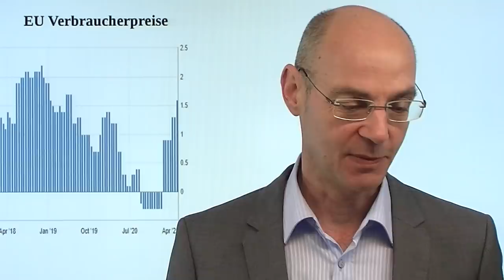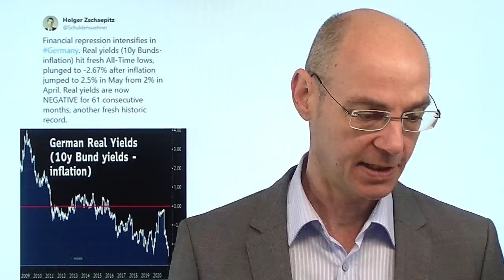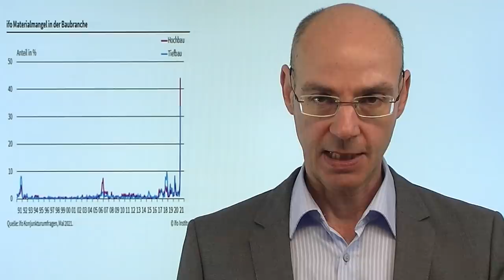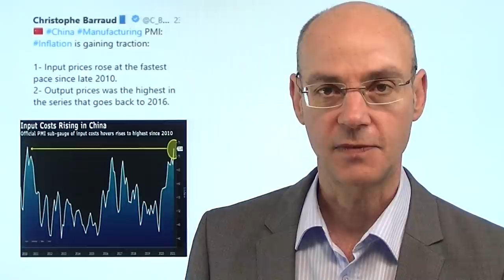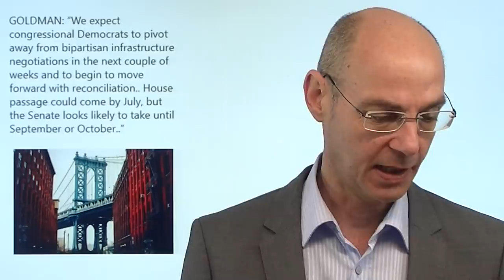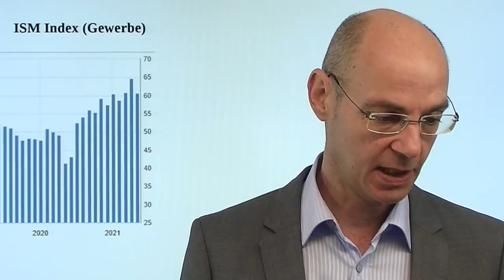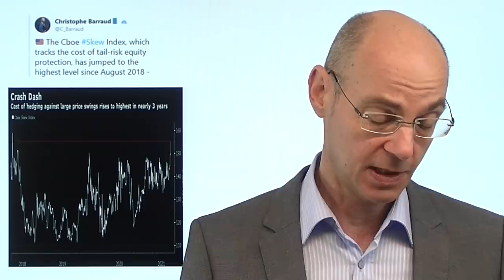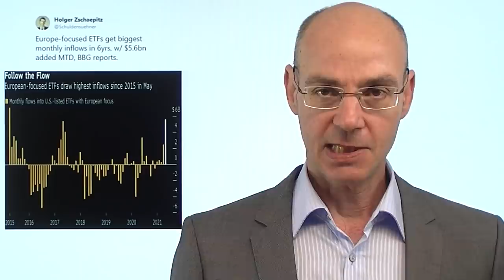Inflation und der Boom! Videoausblick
Auch in dieser Woche dreht sich fast alles an den Märkten um das Thema Inflation und Boom: wie stark ist die Wirtschaft wirklich - und wie nachhaltig werden die Preisanstiege sein, das sind die zentralen Fragen in dieser Woche mit wichtigen Daten (heute Verbraucherpreise aus der EU und ISM Index in den USA, am Freitag die US-Arbeitsmarktdaten). Denn wenn die Inflation aufgrund weiter bestehenden Lieferengpässen und steigenden Löhnen eben nicht "vorübergehend" sein sollte - wie die Notenbanken meinen - dann müssten eben diese Notenbanken gegensteuern. Die Bewertung der Aktienmärkte ist nur dann zu rechtfertigen, wenn die Kapitalmarktzinsen extrem niedrig bleiben. Dauerhafte Anstiege der Inflation aber würden dauerhafte Anstiege der Kapitalmarktzinsen bringen..